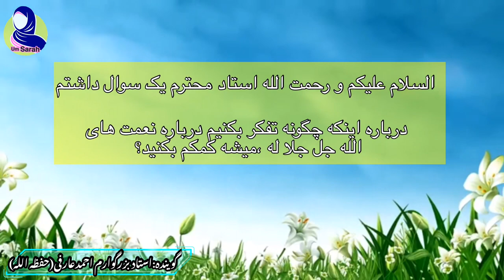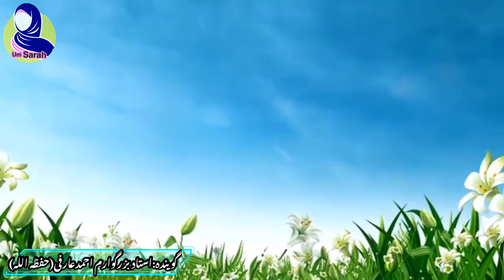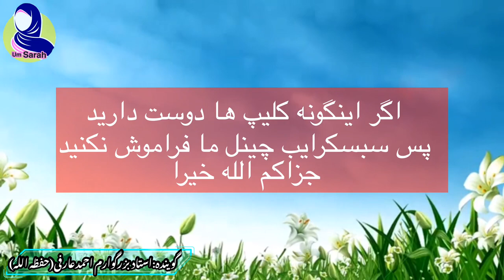تلاوت قرآن کریم || را چگونه با تدبر بخوانیم تا قفل 🔐 قلب ما باز شود؟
راه فهم قرآن کریم آنست که اولا معنا و یا تفسیر آیات را با مراجعه به تفاسیر معتبر بداند و درک کند، و ثانیا در خواندن و تلاوت قرآن خشوع و تدبر داشته باشد.

خداوند متعال میفرماید:

" ... وَأَنزَلْنَا إِلَیْکَ الذِّکْرَ لِتُبَیِّنَ لِلنَّاسِ مَا نُزِّلَ إِلَیْهِمْ وَلَعَلَّهُمْ یَتَفَکَّرُونَ " ﴿النحل: 44﴾

«و ذکر را (یعنی: قرآن‌ را) به‌ سوی‌ تو فرود آوردیم‌ تا برای‌ مردم‌ بیان‌ کنی‌» (با سخنان‌ و افعال‌ و مجموعه‌ سنت‌ و سیرت‌ پاکیزه‌ات‌) «آنچه‌ را به‌سوی‌ آنان‌ نازل‌ شده‌است‌» (در این‌ کتاب‌ از احکام‌ شرعی‌ و مژده‌ها و هشدارها).

از این‌ آیه‌ درمی‌یابیم‌ که‌ تبیین‌ کتاب‌ از مهمترین‌ مأموریت‌های‌ پیامبر صلی الله علیه و سلم است، بدین‌ سبب‌ است‌ که‌ تمام‌ افعال، اقوال‌ و احوال‌ آن‌ حضرت‌ صلی الله علیه و سلم بیان‌ و تفسیر کتاب ‌الهی‌ می‌باشد و نیز بدین‌ سبب‌ است‌ که‌ فهم‌ کتاب، بدون‌ فهم‌ سنت‌ کامل‌ نیست‌) «و تا باشد که‌ آنان‌ تفکر کنند» (یعنی: در هشدارهای‌ قرآن‌ تأمل‌ و اندیشه‌ کرده‌ وافکارشان‌ را به‌ کار اندازند و در نتیجه، پند و اندرز بگیرند. این‌ جمله، بر لزوم ‌تفکر برای‌ خواننده‌ قرآن‌ دلالت‌ می‌کند).

و میفرماید:

" کِتَابٌ أَنزَلْنَاهُ إِلَیْکَ مُبَارَکٌ لِّیَدَّبَّرُوا آیَاتِهِ وَلِیَتَذَکَّرَ أُولُوا الْأَلْبَابِ " ﴿سوره ص: 29﴾

«این (قرآن)‌ کتابی‌ است‌ مبارک‌ که‌ آن‌ را بر تو فرو فرستاده‌ایم تا در آیات‌ آن‌ تدبر کنند» (یعنی‌: قرآن‌ را برای‌ تدبر و تأمل‌ و اندیشیدن‌ در معانی‌ آن‌ نازل‌ کرده‌ایم‌، نه‌ برای‌ تلاوت‌ بدون‌ اندیشه‌ و بدون‌ تدبر) «و تا خردمندان‌ از آن ‌پند گیرند» (یعنی‌: تا صاحبان‌ عقلها و خردهای‌ برتر، از آن‌ پند گیرند).

حسن‌ بصری رحمة الله علیه ‌می‌گوید: «به‌ خدا سوگند که‌ تدبر و اندیشیدن‌ در قرآن‌، با حفظ حروف‌ و ضایع ‌گردانیدن‌ حدود آن‌ نیست‌، بدان‌ گونه‌ که‌ یکی‌ از آنان‌ می‌گوید: قرآن‌ را تماما خواندم‌! در حالی ‌که‌ از خواندن‌ قرآن‌ اثری‌ ـ نه‌ از اخلاق‌ و نه‌ از عمل‌ ـ بر وی‌ دیده‌ نمی‌شود».

این‌ آیه‌ دلیل‌ بر آن‌ است‌ که‌ خواندن‌ قرآن‌ با ترتیل‌ و تأمل‌، بهتر از خواندن‌ آن‌ به‌ سرعت‌ است‌ زیرا با خواندن‌ سریع‌ قرآن‌، تدبر در آن‌ میسر نیست‌. حسن‌ بصری‌ رحمة الله علیه می‌گوید: «تدبر در آیات‌ خداوند، پیروی‌ کردن‌ از آنها است‌».